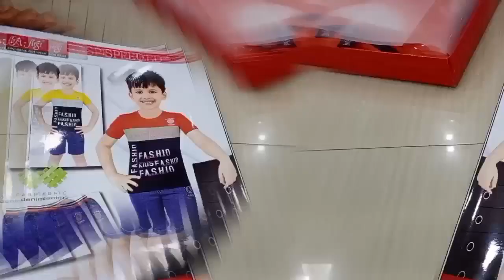Little kids daily wear dresses...new model..smooth dresses...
sree dhanalakshmi women and kids world
anantapur 515001
ramnagar 80 ft road
beside sbi bank
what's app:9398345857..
new model..smooth dresses...